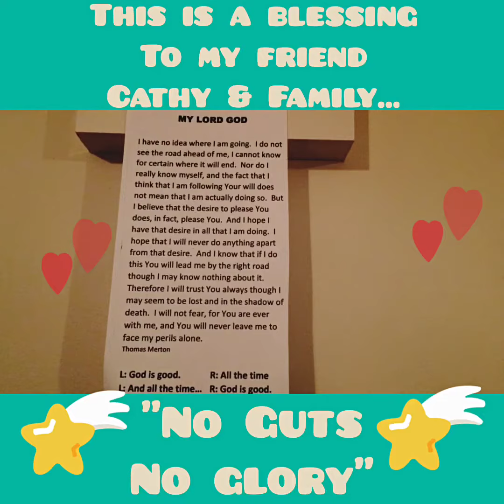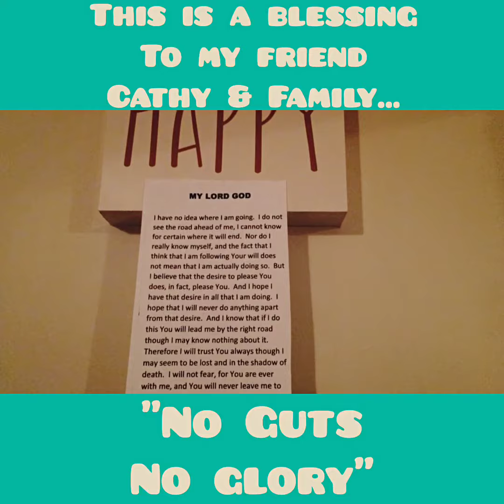NO GUTS NO GLORY A MESSAGE FOR YOU!!!